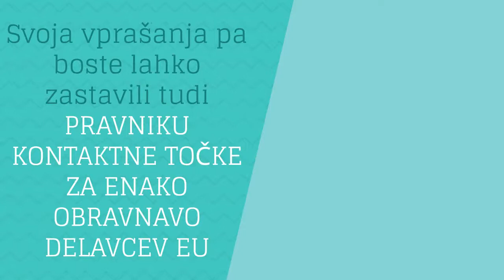Webinar Vrnitev v Slovenijo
Spletni seminar je namenjen vsem, ki se vračate v Slovenijo iz držav EU, Norveške, Islandije, Lihtenštajna ali Švice.

Na webinarju boste izvedeli:

- kaj je dobro postoriti pred odhodom iz tujine in po prihodu v Slovenijo,
- kako nadaljevati kariero v Sloveniji,
- kako je z vašimi pravicami iz socialnih zavarovanj po vrnitvi in
- kakšne so aktualne razmere na trgu dela.

Poleg tega boste imeli tudi možnost dodatnih vprašanj, na katera bo poleg svetovalke EURES odgovarjal tudi predstavnik Kontaktne točke za enako obravnavo delavcev EU.